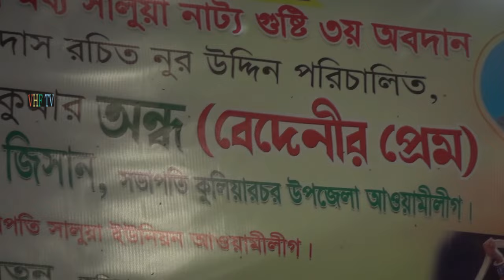ফোল নিউ যাত্রাপালা।। বাইদানীর প্রেম। Baidanir Prem Jatra Pala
সাপের খেলায় ভরপুর ফোল নিউ যাত্রাপালা।। বাইদানীর প্রেম। Baidanir Prem Jatra Pala
Grameen Jatra Pala

আজ থেকে হাজার বছর পূর্বের ইতিহাস, লোকগীতি গেটু বাংলার ঐতিহ্য যাত্রাপালা গান, আজ কালের বিবর্তনে হারিয়ে যাওয়ার পথে,সমাজ সংস্কারের ঐতিহ্যবাহী সেই সাংকৃতি জীবন চিত্র যাত্রাপালা  আমাদের ক্ষুদ্র প্রচেষ্টা কিছুটা সময় এখানে ব্যায় করি। বাংলার ঐতিহ্যকে ফিরিয়ে আনি । আরো নতুন ভিডিও পেতে আমাদের চ্যানেলটি সাবস্কাইব করুন। আমাদের সাথে থাকার জন্য ধন্যবাদ।